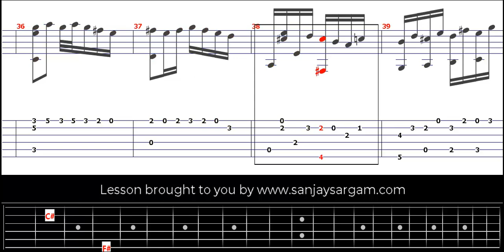Allemande (My Lady Hunssdon's Puffe)-00 - Guitar Tutorial (Fingerstyle)